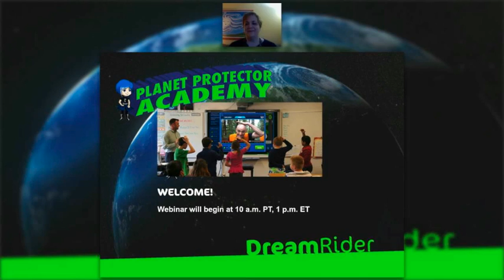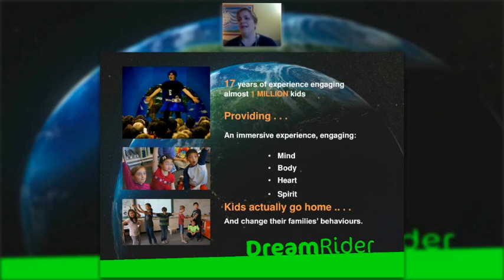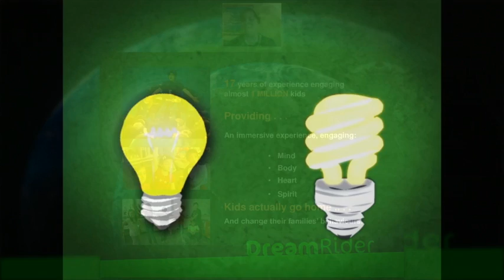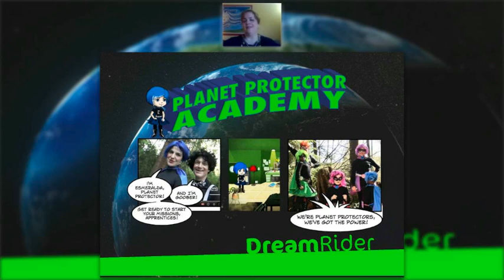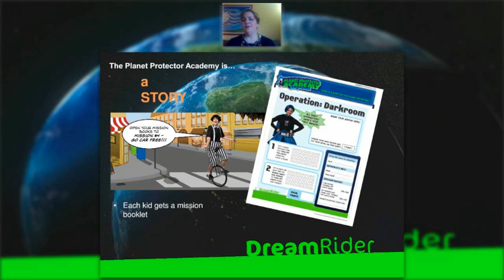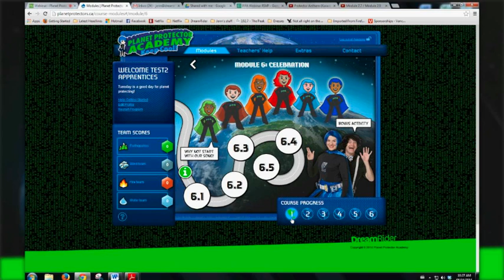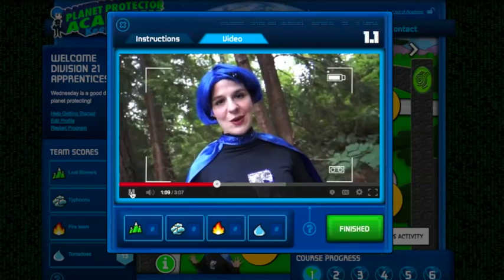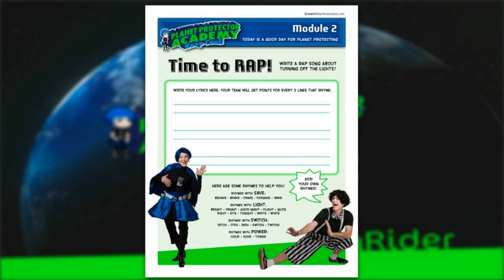Planet Protector Academy - Info Webinar April 2014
Find out about the interactive, innovative classroom program that trains elementary school students to be planet protecting superheroes! 83% of parents surveyed said they drove less because of their children using the program, and 100% of parents said they saved energy.